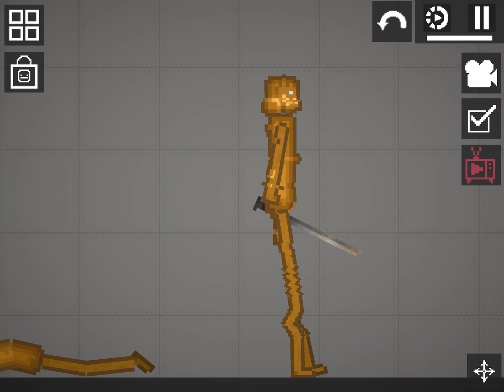Pumpkin vs failed experiment 0.3